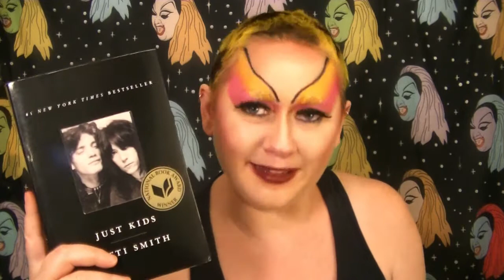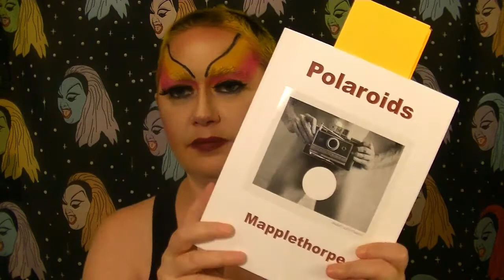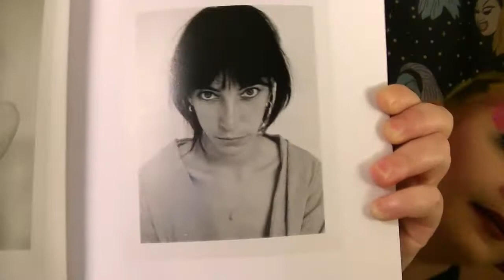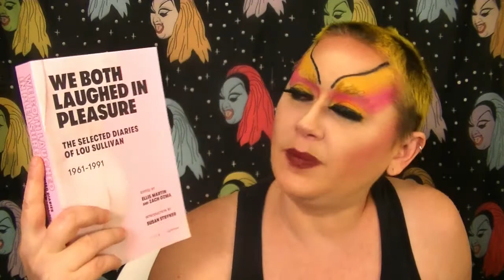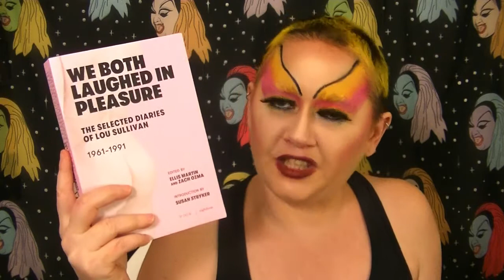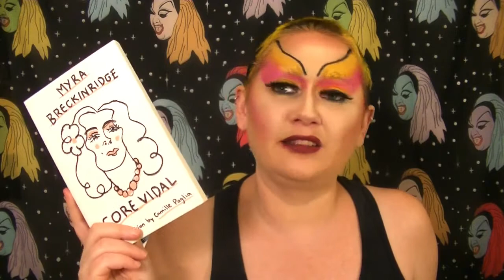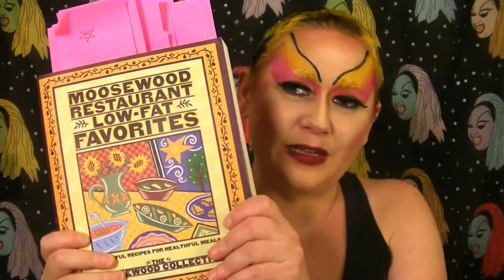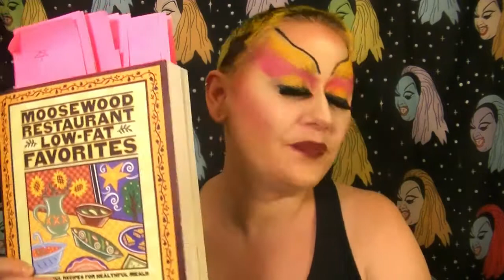Queer Quarantine Reading through September 2020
A review of the books I have read since quarantine began:

Just Kids by Patti Smith
The Cat in the Hat / El Gato Ensombrerado by Dr. Suess
Polaroids - by Robert Mapplethorpe (forward by Sylvia Wolf)
Femme in Public by Alok Vaid-Menon
We Both Laughed in Pleasure (The Selected Diaries of Lou Sullivan 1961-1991)
The Faggots and Their Friends Between Revolutions by Larry Mitchell and illustrated by Ned Asta
Myra Breckenridge by Gore Vidal
Moosewood Restaurant Low Fat Favorites by the Moosewood Collective (including Ned Asta)

PLEASE NOTE - (CW re: mention of sexual assault in one of the books)  I did not go into detail regarding the sexual assault depicted in Myra Breckenridge in order to avoid triggering content in the video, but in re-watching it, I think I erred too far on the side of caution to the extent I didn't communicate the content warning I was trying to give and wanted to add a little more, here, since I gave a tentative thumbs up on the movie adaptation which I pointed out is free here on youtube.

For clarification, the book, which I did not enjoy, contains a female on male sexual assault that is sadistic and traumatic, however the movie (also written by Gore Vidal) handles the scene entirely differently by removing the most brutal elements of the scene and portraying it as more of a femdom scenario shot in a way to cater to male fantasies via a scene about being sexually dominated by a naughty nurse who is unfairly leveraging her powers.

I would say that the way the book handled it absolutely does not survive the metoo era and would probably be upsetting to most modern readers, however, because the movie is so specifically shot to cater towards male sexual fantasy, it has a different feel to it. I still think that the movie has the potential to be triggering for survivors of sexual assault, but since the movie scene is missing the sadism and trauma of the book and is ultimately catering to the desires of the demographic that is nominally being victimized and is (unlike the book) doing so to make a political statement about how women are treated in Hollywood by reversing the roles and the rest of the movie is amazing, I think that as long as someone is informed and feeling up to it, the movie is worth the watch.